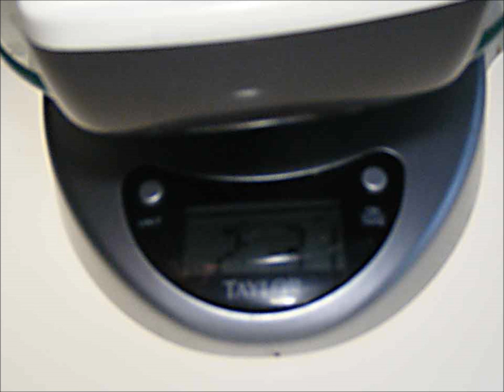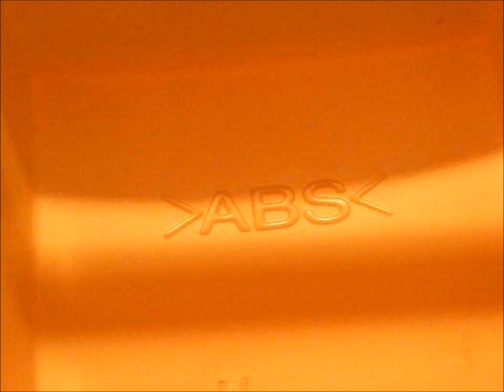pecha-kuza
Pecha-Kucha presentation for art 104